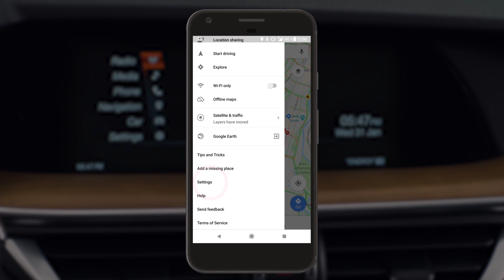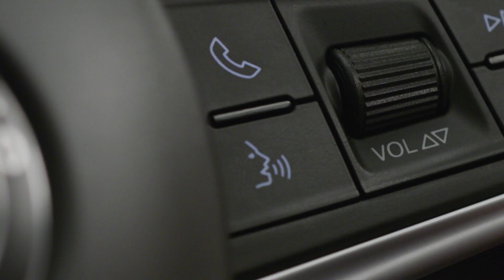Alfa Romeo Connect | Tutorial - Verbindung von Google Maps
In diesem praktischen Tutorial zeigen wir dir, wie du Google Maps verwendest.

Dank der Integration von Android Auto™ kannst du die GPS-Funktion von Google Maps nutzen. Aktiviere die Sprachbefehle und sage dann "Navigieren zu. " gefolgt vom Ziel. Außerdem kannst du nach verschiedenen Orten suchen, wie z.B. die heute geöffneten Apotheken oder die nächste Tankstelle.

Für mehr Informationen bezüglich Verfügbarkeit und Aktivierung der Dienste wende dich bitte an einen autorisierten Alfa Romeo Händler oder Servicepartner.

Kompatibilität vorausgesetzt. Eine Liste der kompatiblen Geräte findest du
CarPlay, iPhone und Siri sind geschützte Marken der Apple Inc.
Android, Android Auto™, Google Play und andere Marken sind geschützte Marken der Google Inc.

Werde Fan von Alfa Romeo auf Facebook !